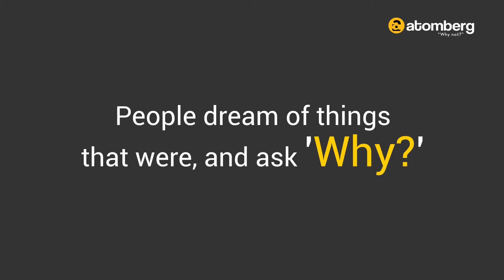We wish all the Engineers a very Happy Engineers Day.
We were a bunch of IIT graduates who started Atomberg back in 2015. Our vision was to create an unique and India's most loved consumer brand. There were many apprehensions and questions in our minds but the Engineer within us always said "Why Not?".

Engineering and R&D are core to our brand and we celebrate this day with a sense of pride. We wish all the Engineers a very Happy Engineers Day.